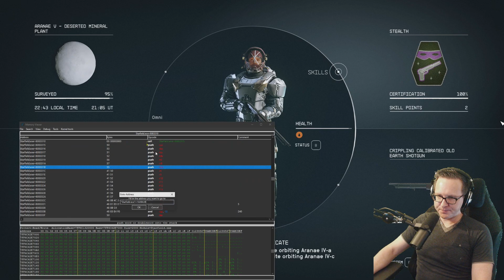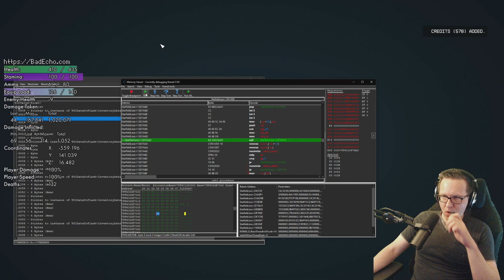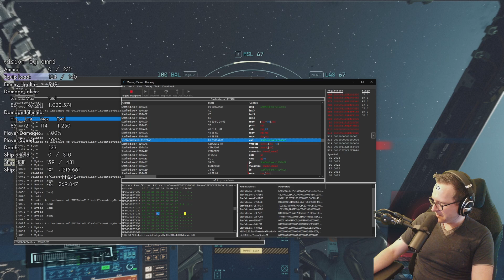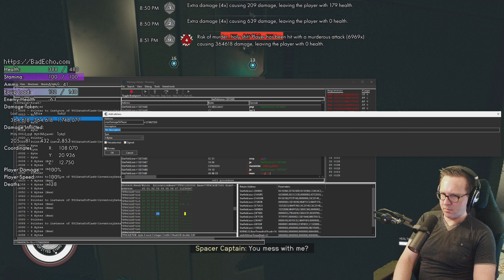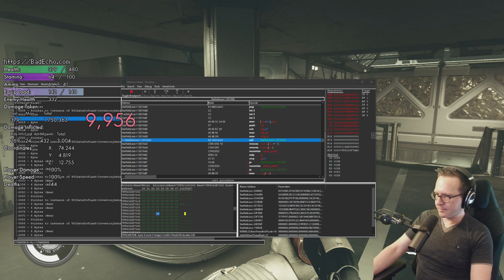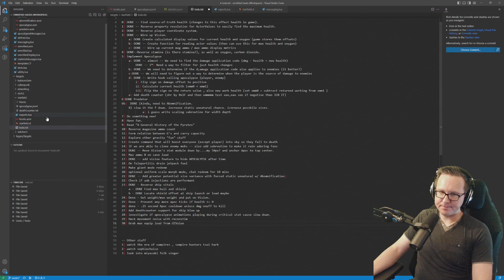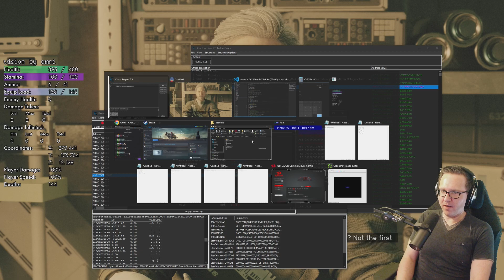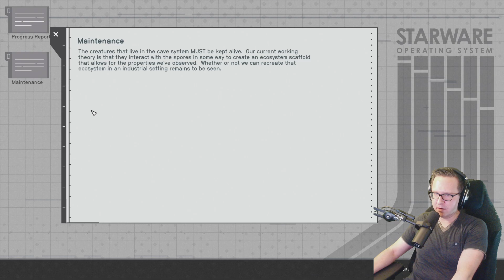Omnified Starfield - Part 17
Omnified Starfield is Starfield hacked and modded by me to be a lot harder, and a lot more crazy.

The only place on the net for live Omnified gameplay is my Twitch stream

Follow it NOW so you stop missing stuff!